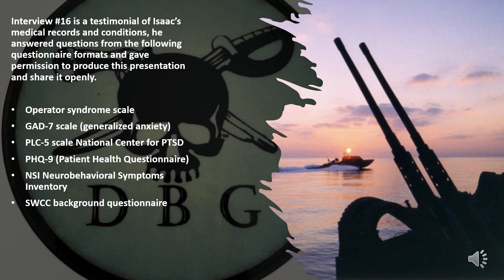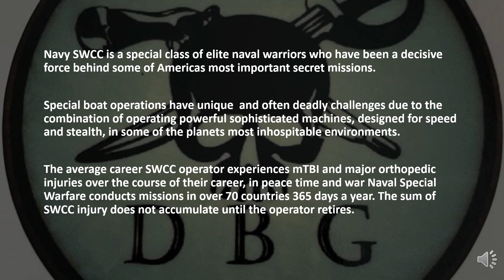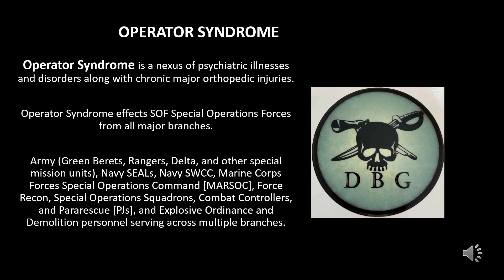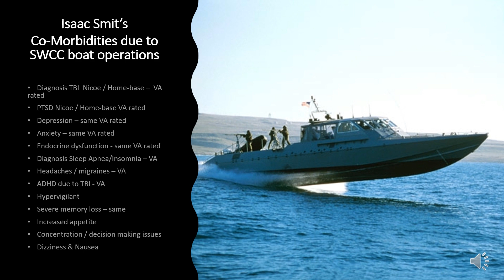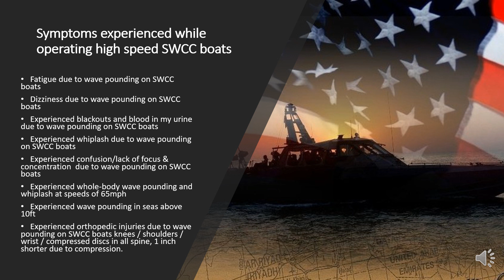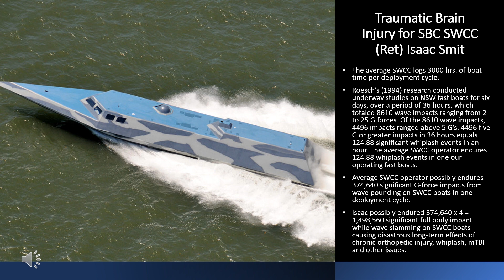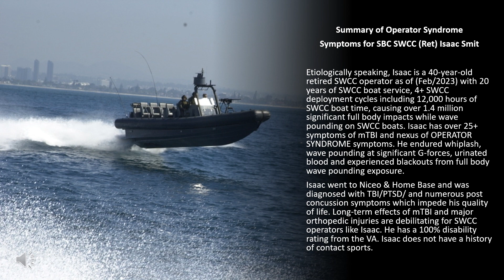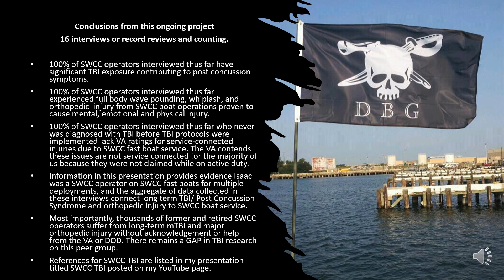SWCC TBI Interview #16 Iaasic Smit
This is a series of interviews with former and retired SWCC operators to investigate the long-term effects of of mTBI and major orthopedic injuries within the Framework of "Operator Syndrome". After 16 interviews, 100% of SWCC operators have TBI due to SWCC fast boat service. To understand the pattern, you will have to watch every video and see how they all correlate with one another and how each SWCC operator interviewed has a NEXUS of illness, injury and post-concussion syndrome.